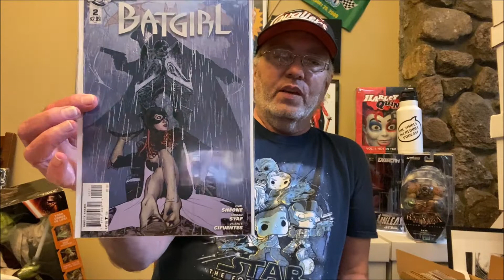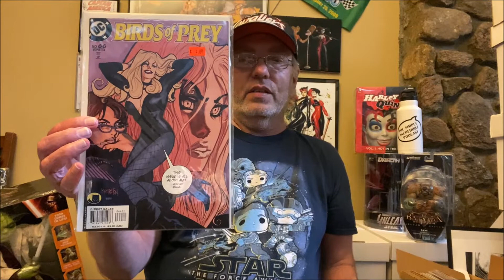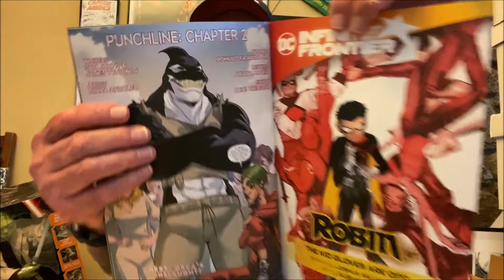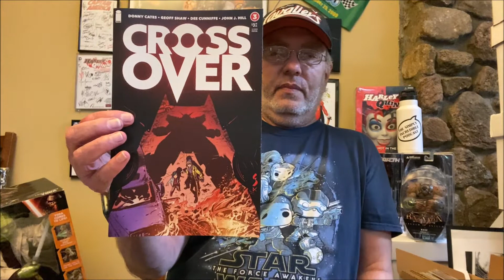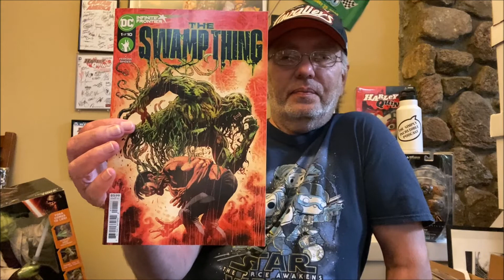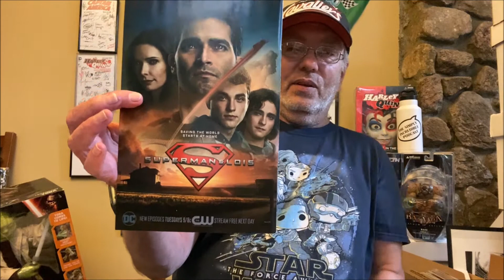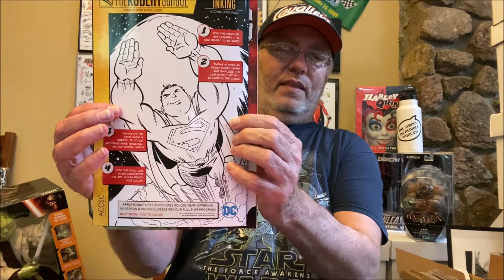New Comic Book Day Haul for April 14, 2021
Hey Everyone,   Heres a New Comic Book Day Haul for April 14, 2021